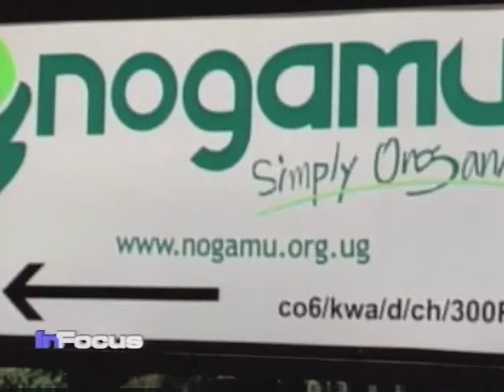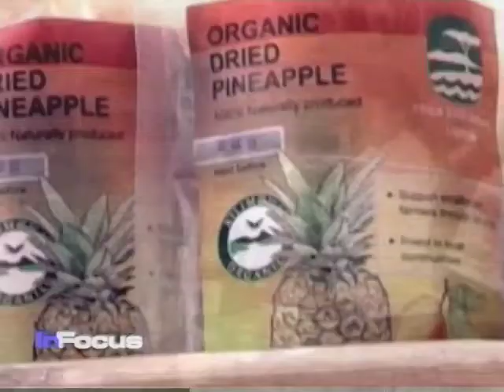Uganda Organic Farming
Ugandan farmers are making more money producing organically grown pineapples destined for European markets.  VOA's reporter Paul Ndiho has the story.